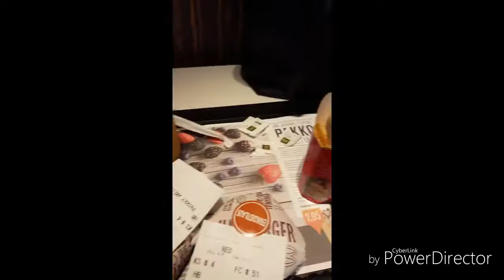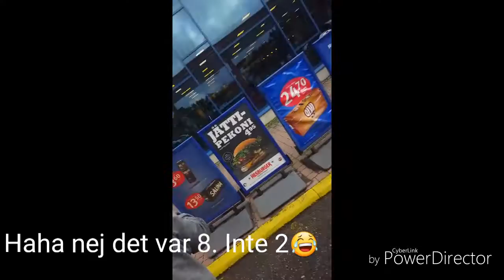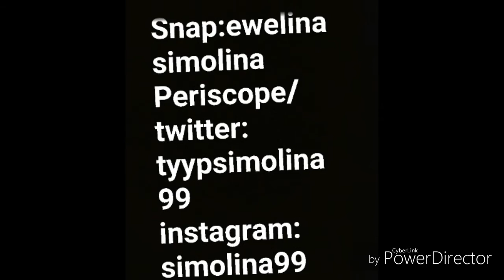Finland 2016-08-13 vlogg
Ennu en dag i finnland💙✌

Periscope: tyypsimolina99